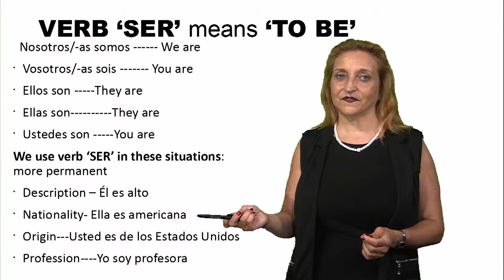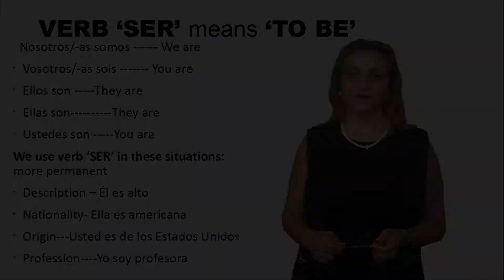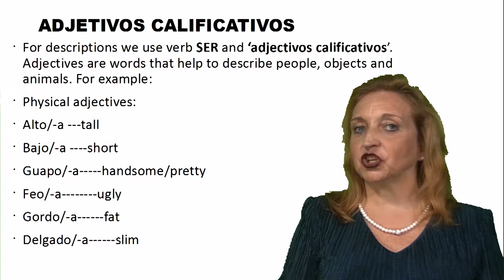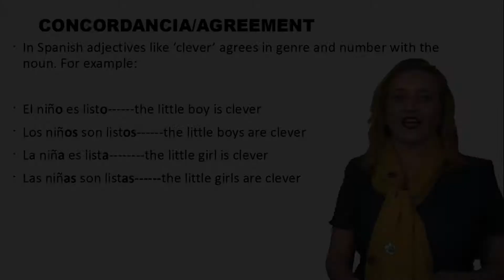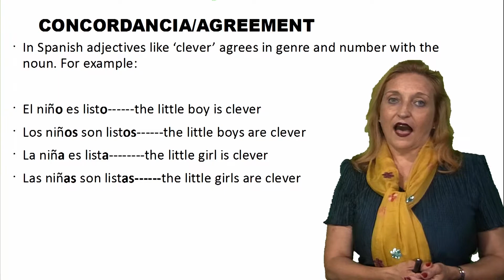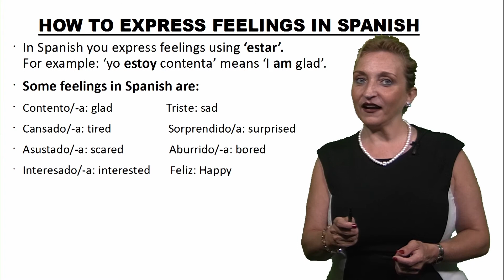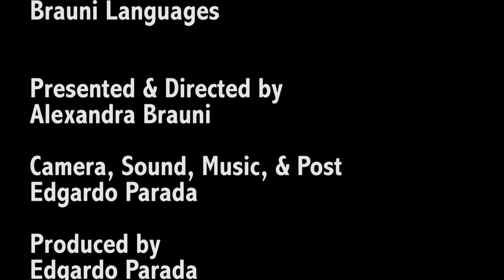LEARN SPANISH: Uses of 'You' in Spanish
YOU in Spanish
Verb SER (to be)
Adjectives
Agreement
Feelings
Moods